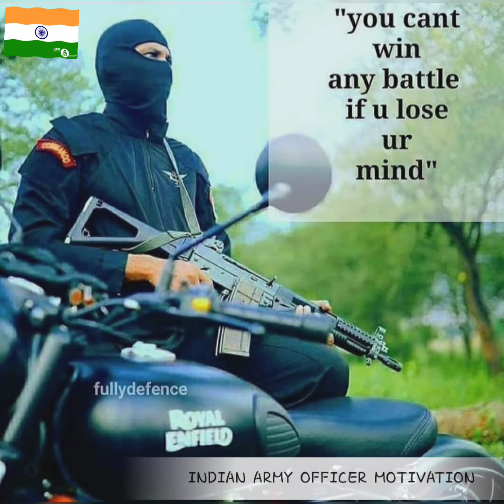🇮🇳🇮🇳Best Defence Motivation Video ❤ NDA, CDS, AFCAT, OTA, IMA Motivation Song ❤❤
Indian defance service motivation video.

🔵IMPORTANT BOOK FOR NDA, CDS, AFCAT

Mathematics for National Defence Academy (NDA) & Naval Academy by R.S. Aggarwal (Revised Edition)

2) NDA / NA Solved Paper Chapterwise & Sectionwise 2020 Paperback

3) Pathfinder NDA/NA National Defence Academy & Naval Academy Entrance Examination 2020

4) Pathfinder CDS Combined Defence Services Entrance Examination 2020 Paperback

5) AFCAT (Flying technical & ground duty branch) (New Edition)

6) 10 Practice Sets NDA/NA Defence Academy & Naval Academy 2020

7) Study Package Mathematics NDA & NA (National Defence Academy & Naval Academy) Entrance Exam 2020

8) SSB Interview: The Complete Guide

9) Let's Crack SSB Interview

10) Get Success in SSB Interviews